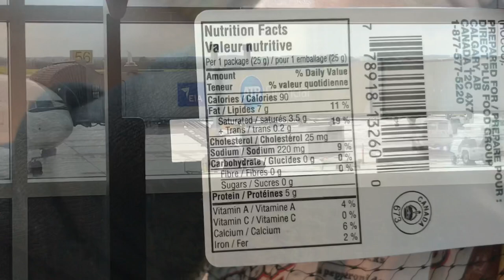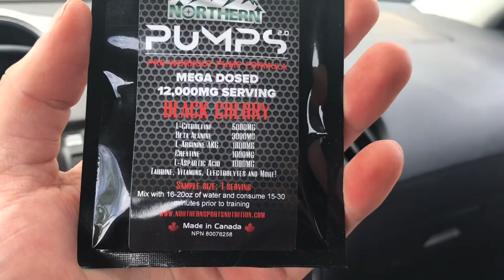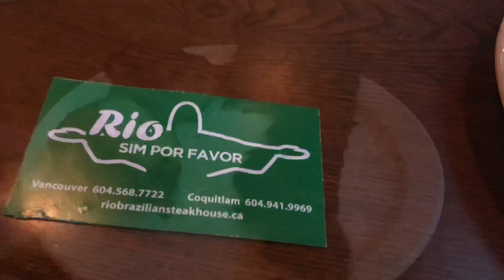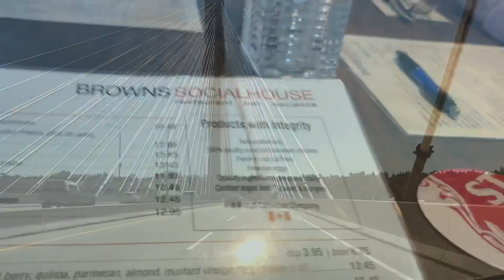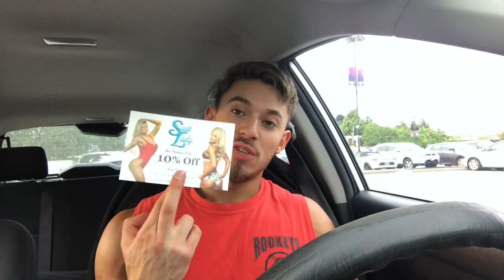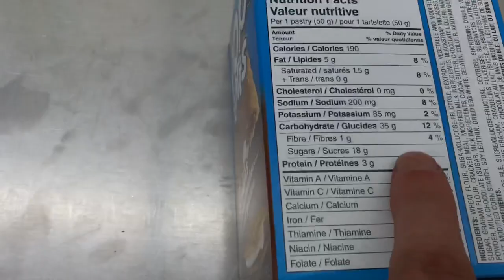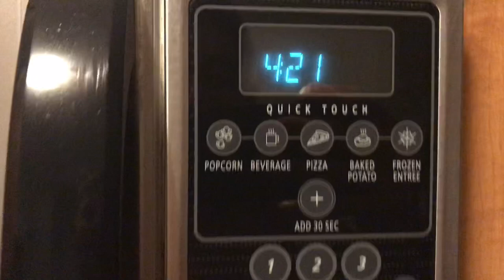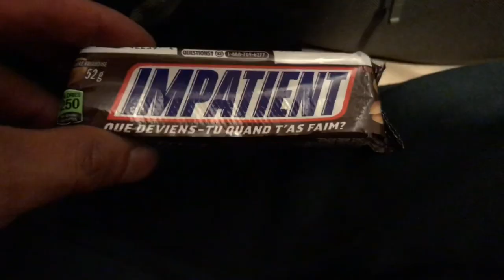Van Pro/Am Men’s Physique Vlog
A Quick Vlog Of my Time I’m BC At The Van Am/Pro for my Second Men’s Physique Competition on an international Stage!

Skip Goodie Bag review? :
18:00-23:20